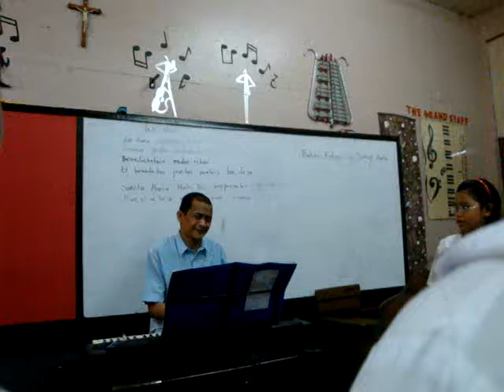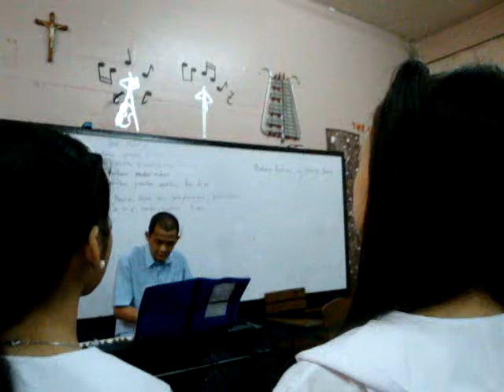MCS glee (da coconut nut)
Hey Guys .. Try to join in singing the MCS glee club =)
May i request you to please don't put comments that is bad .. or else you can be blocked by the user of the MCS glee club =)

Members
-Daisy Ortillo
-Martina Manlangit
-Charmaine Serrano
-Dani Mendoza
-Alica Viana
-Anaidrene Garcia
-Mary Gabac
-Angela Closa
-Llan Francisco
-Christine Mitu
-Bien Villanueva
-Cedric Ligon
-Brian Pascual
-Jiselle Casucian
-Francesca Airoso
-Carl Mangosing
and other ..

Da coconut nut

The coconut nut is a giant nut
If you eat too much, you'll get very fat
Now, the coconut nut is a big, big nut
But it's delicious nut is not a nut

It's the coco fruit (it's the coco fruit)
Of the coco tree (of the coco tree)
From the coco palm family

There are so many uses of the coconut tree
You can build a big house for the family
All you need is to find a coconut man
If he catch the tree, he gets the fruit free

The coconut bark for the kitchen floor
If you save some of it, you can build the door
Now, the coconut trunk, do not throw this junk
If you save some of it, you'll have the second floor

From the coco palm fami-fami-ly.